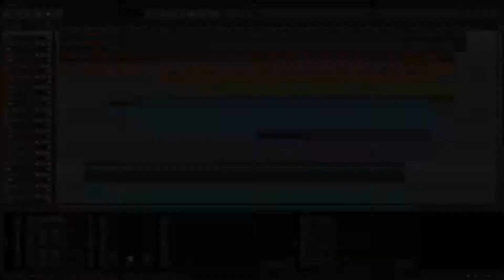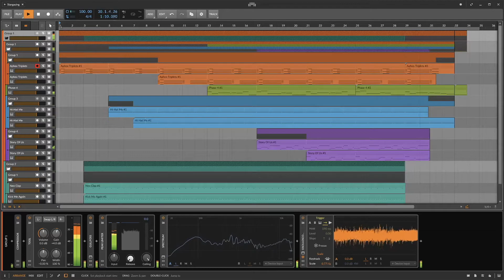Stargazer | Chill Tune Made in Bitwig (Free Project Download)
Laid back jam using only Phase 4 as the primary sound generator. Thanks for listening :) If you enjoyed this piece, follow & support (or just get free stuff) here: